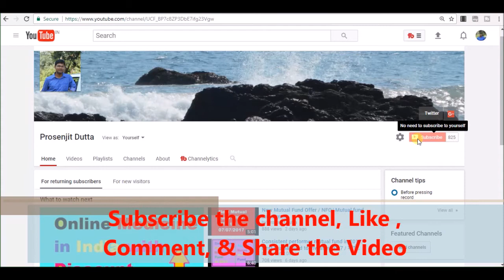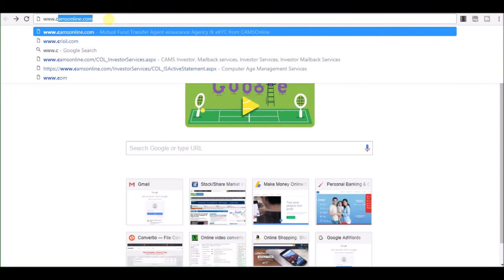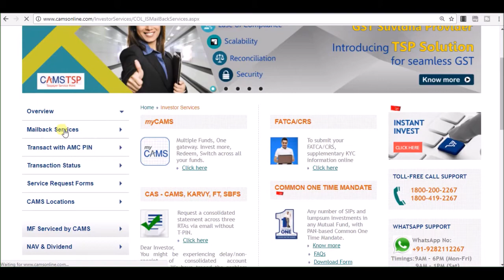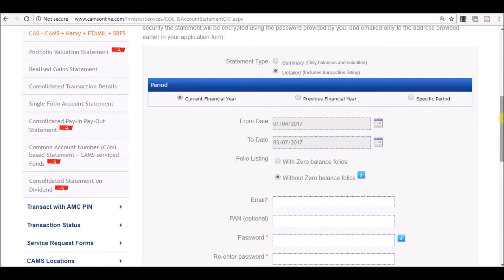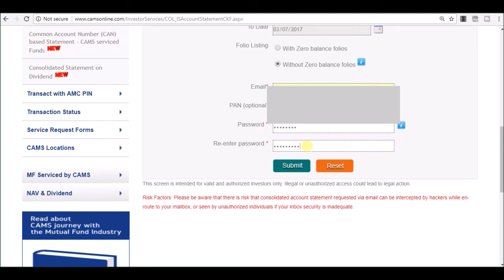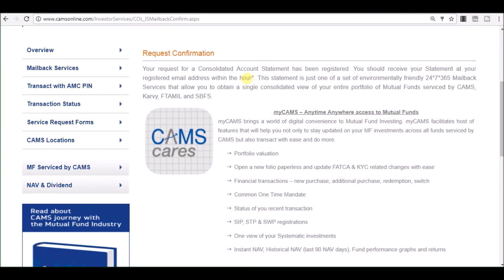Consolidated account statement of mutual fund म्यूचुअल फंड के समेकित खाते का विवरण कैसे प्राप्त करें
Dear viewers ,in this video I am going to tell you the process of getting consolidated  account statement of your mutual fund investment. All the statement of profit or loss